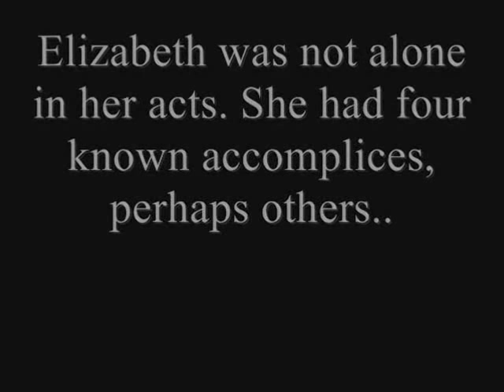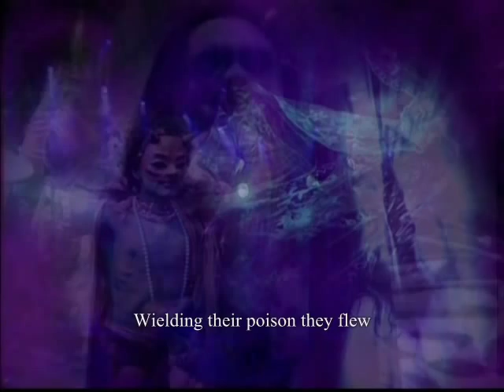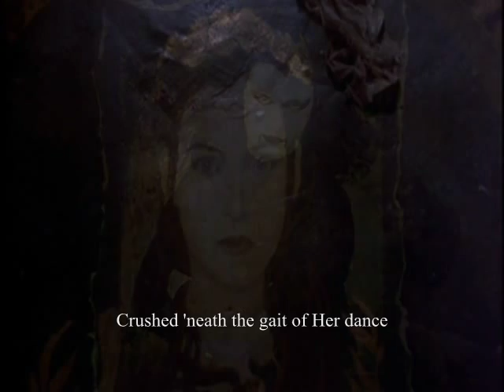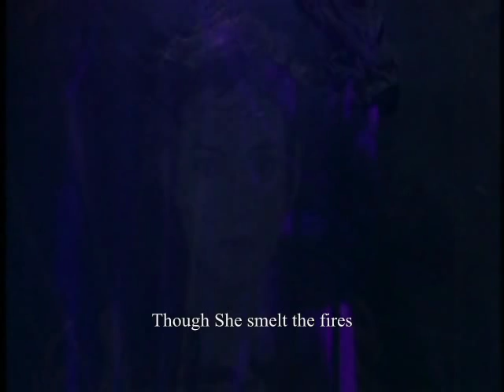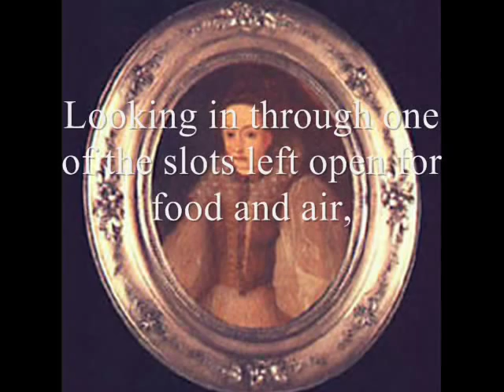COF - The Story of Elizabeth Bathory (fan video)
I'm sorry to say that part 1 and 2 can never come back to youtube, as they were the reasons i got suspended not once!... but twice!
Both taken down for nudity.

I might, however, re-edit part 1 and 2 whenever i don't feel lazy.